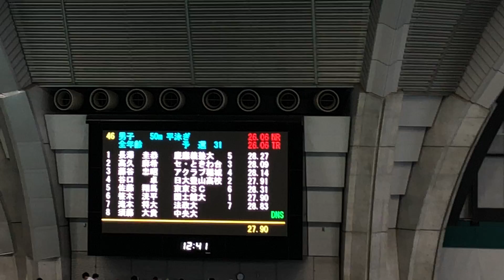東京都冬季 50m Br 長澤